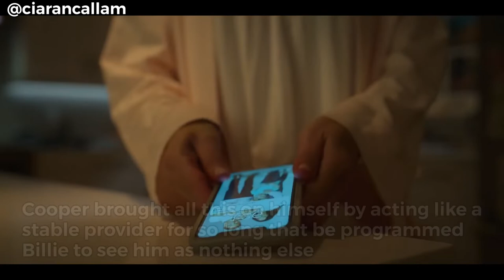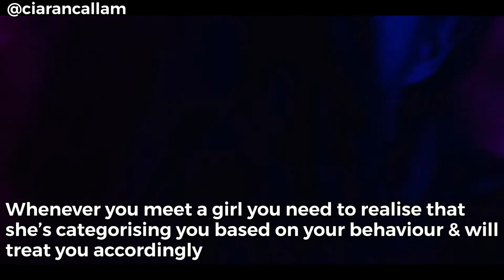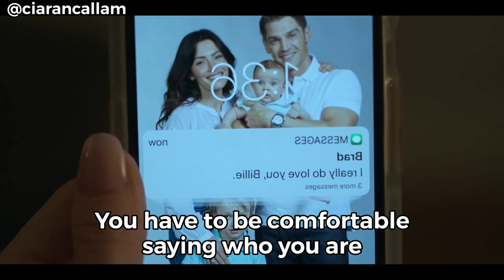HUGE Female Double Standard EXPOSED By Netflix’s Sex Life [Ciaran Callam]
FOLLOW CIARAN ON IG

12 Secrets About Attracting Women Society Won’t Tell You